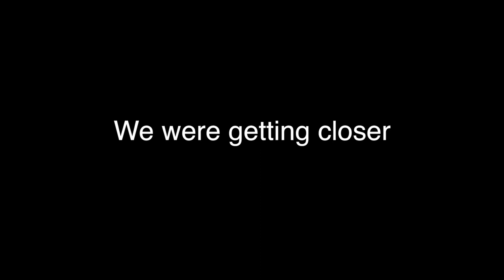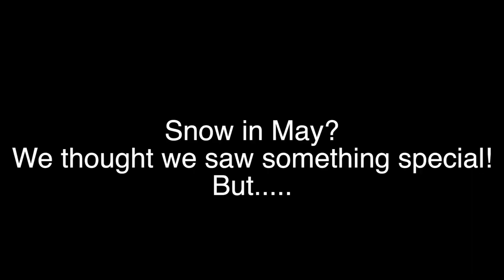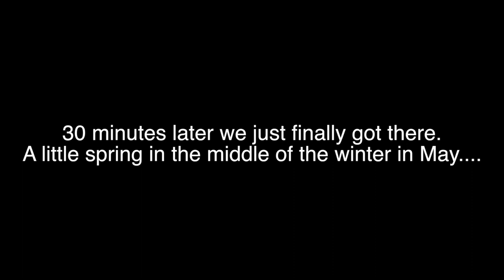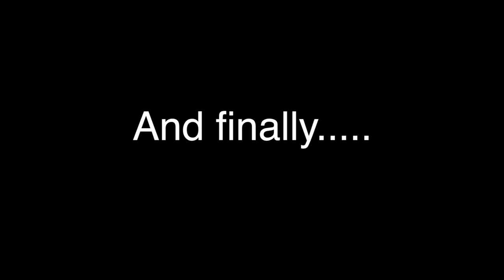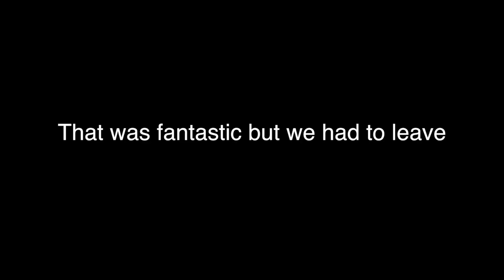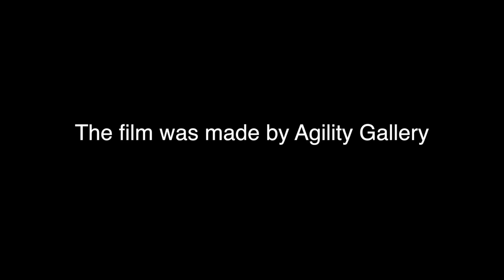Visit YellowStone National Park